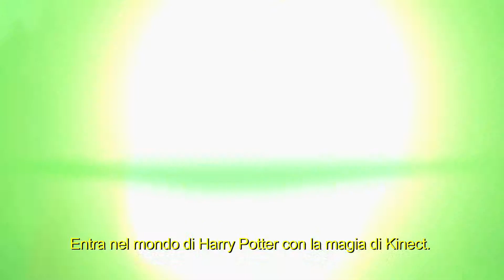Harry Potter for Kinect - Launch Trailer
Il maghetto in versione Kinect arriva nei negozi Venerdì 12 ottobre. Pubblicato anche su